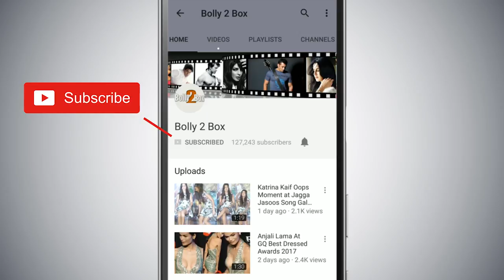Ali Abbas Zafar Rides Salman's Being Human Cycles